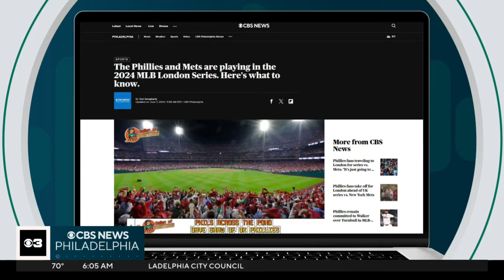Bryson Stott says Phillies are "loving" their time abroad for London Series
As they get ready for Saturday's game in London against the Mets, the Phillies have seen some sights around the U.K.'s capital city and coach Rob Thomson even partied with some fans at the Philly-themed Passyunk Avenue bar in London. Ross DiMattei catches you up on all the Phillies excitement across the pond so far.